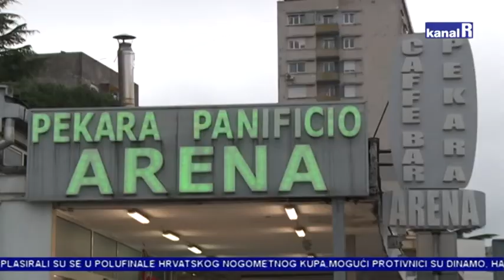PEKARA ARENA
Pekara Arena i ove je godine ostala vjerna jednoj hvalevrijednoj tradiciji. Umjesto da u predblagdansko vrijeme tiskaju kalendare i troše novac na manje važne stvari, od 10. do 20. prosinca odlučili su smanjiti cijenu svih vrsta bijelog kruha.